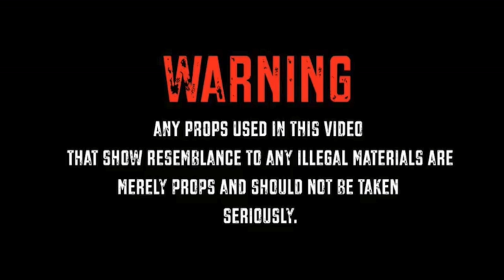Bender pullem • 8:30 | Official Video Filmed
Shot by @Eye_Visual

Follow EyEVisual

@eye_visual- Instagram/Twitter/Vine/Snapchat